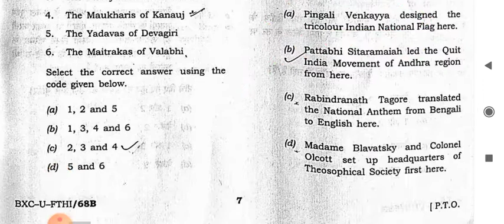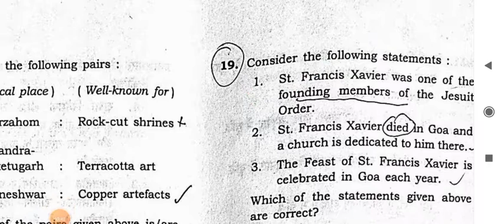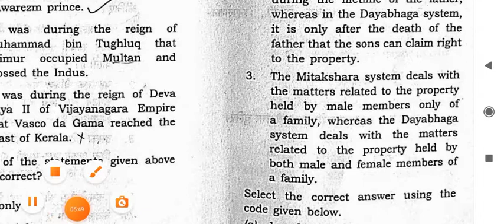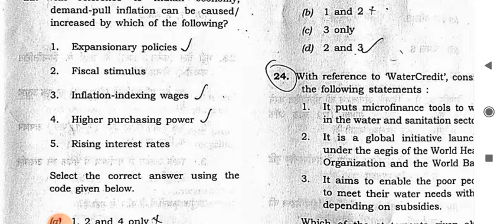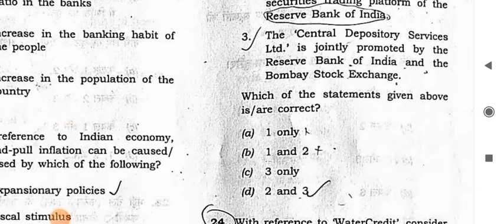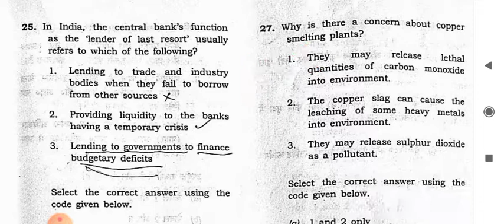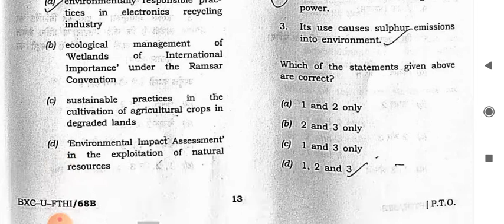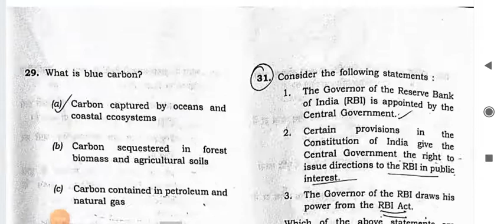Upsc prelims 2021answer key part 2 தமிழ்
UPSC 2021 Answer Key, UPSC 2021 paper analysis, UPSC 2021 Prelims Paper, UPSC 2021 Question Paper, UPSC 2021 Science & Tech Questions, UPSC Answer key, UPSC Trend Analysis, UPSC science tech